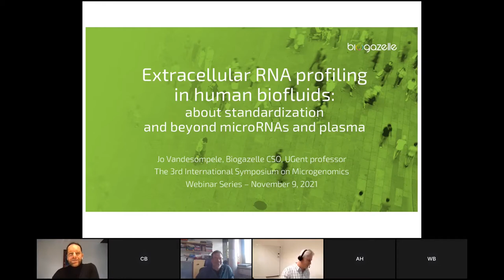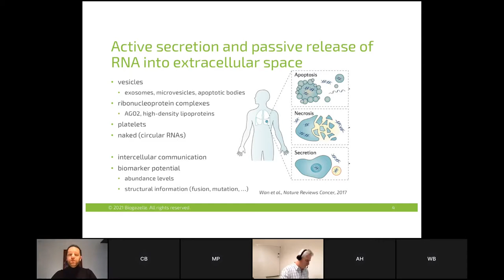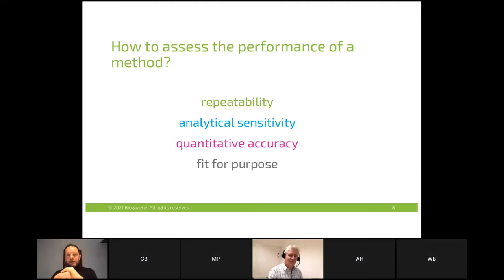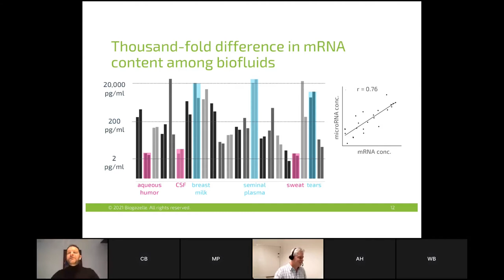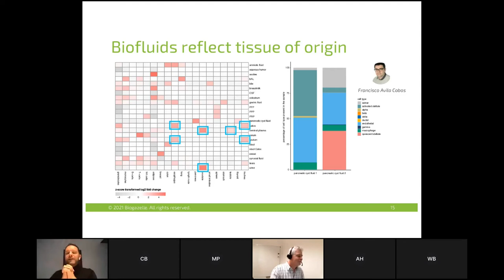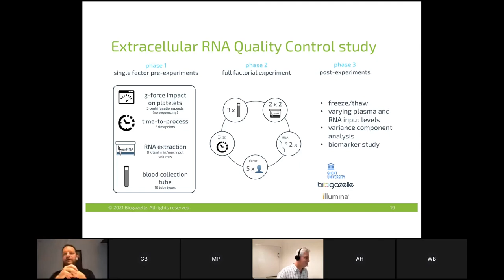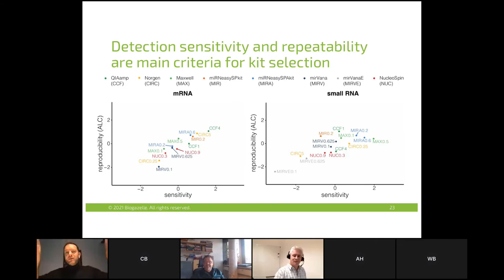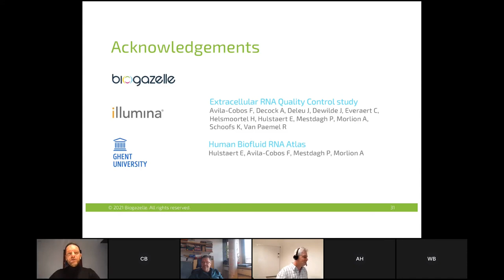Microgenomics 2021 webinar EV & Circulating Biomarkers : JVandesompele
Jo Vandesompele (Ghent University, Belgium) presents "Extracellular RNA profiling in human biofluids: about standardization and beyond microRNAs and plasma"

Various human biofluids are rich sources of messenger RNAs, circular RNAs and microRNAs(1). The fluids display a 10,000 fold difference in RNA concentration, and the extracellular transcriptomes reflects the tissues that produce or transport the fluids. Circular RNAs are significantly enriched in fluids compared to tissues. Pre-analytical standardization (RNA extraction, blood collection tube, time points) is key to achieve reliable extracellular transcriptome sequencing results(2). Large performance differences among RNA extraction kits and blood collection tubes are demonstrated. Selected case studies show applicability of liquid biopsy-based RNA profiling using 2 different RNA-seq methods(3,4).